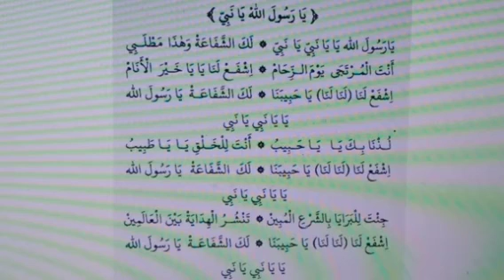isfalana lana lana ya habibana lirik arab | cover by KAA | sholawat tanpa musik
isfalana lana lana ya habibana lirik arab
isfalana lana lana ya habibana lirik
isfalana lana lana ya habibana aishwa
isfalana lana lana ya habibana arab
sholawat isfalana lana lana ya habibana